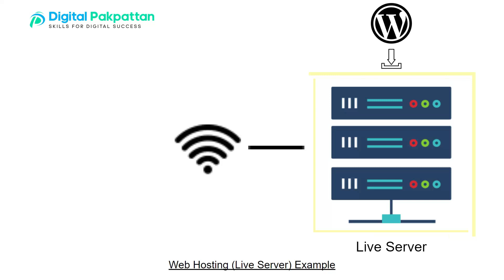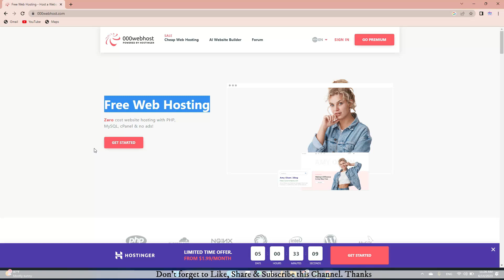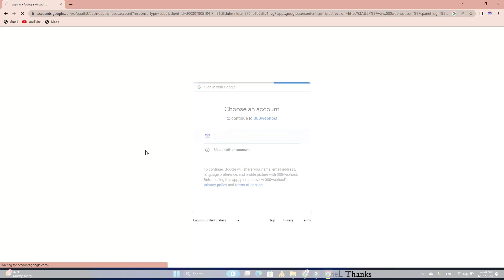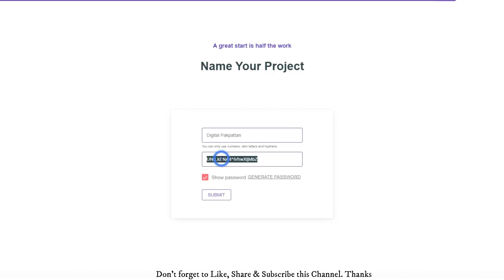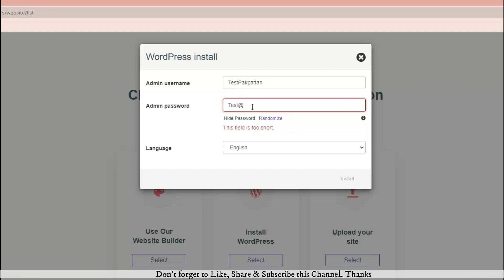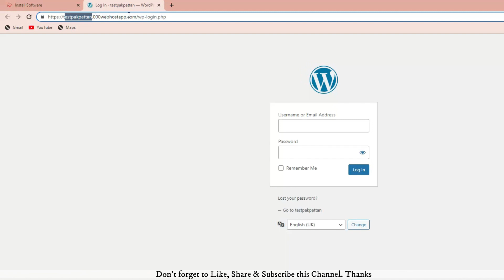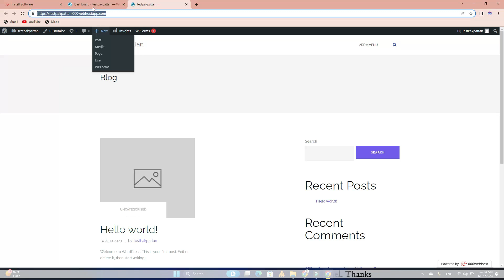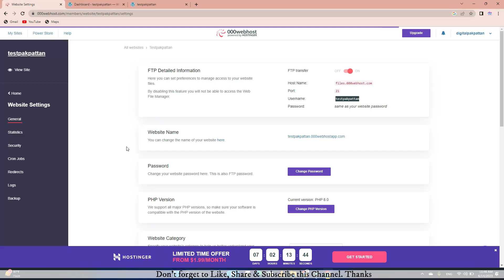How to use 000webhost for free Web Hosting 💻 | Live WordPress Website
Humare aaj ke video Lecture me hum dekhen ge k  "Live Server Par WordPress Install Karna".

Is video mein, hum pehle Live Server ki tafseel se baat ki ha - yeh kya hai aur iska istemal kyun aur kaise hota hai. Uske baad hum dekha ke WordPress ko Live Server par kaise install kiya jata hai. Is ke ilawa, hum aapko dikhayenge ke kaise aap 000webhost jaisi free web hosting service ka istemal kar sakte hain apni practice ke liye ya apne personal projects ke liye.

Is video ko banane ka maqsad yeh hai ke aapko WordPress par website banane ka asaan tariqa samjha sakun aur aap apni skills ko behtar banane ke liye practice kar saken.

If you wanna join us physically to start your online career, then address and number given below.

000webhost wordpress
000webhost upload website
000webhost free hosting
000webhost
free hosting
free hosting wordpress
free wordpress hosting
how to live wordpress website
how to use 000webhost for web hosting

Physical's Address:
📍Address: Dr. Tanveer wali Gali, Opposite to Allah Baksh Koria Masjid VSS Center Pakpattan